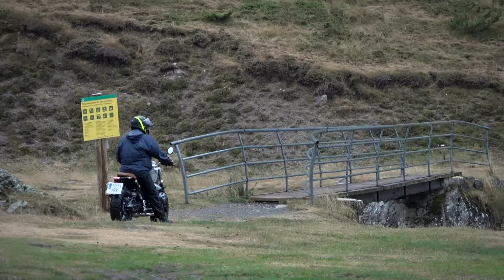Motosx1000: Presentación BMW R Nine-T Scrambler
En el marco de los BMW Motorrad Days de Formigal se llevo a cabo la presentación a la prensa de la nueva BMW R Nine-T Scrambler. Esta es nuestra toma de contacto.